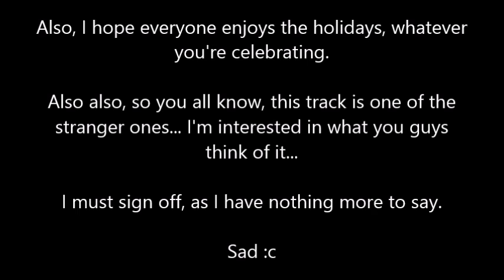Update 10.5: The fate of Update 11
Update 11 is delayed. I am terrible. Happy holidays. :D